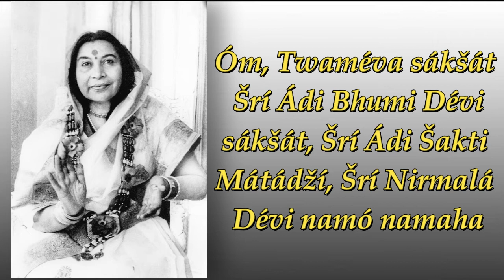Šrí Ádi Bhumi Dévi